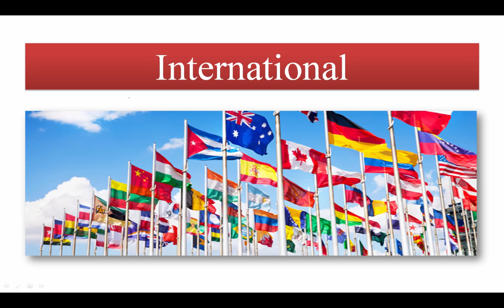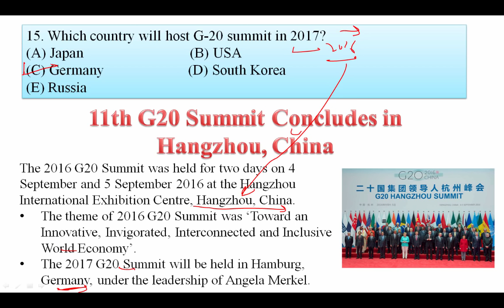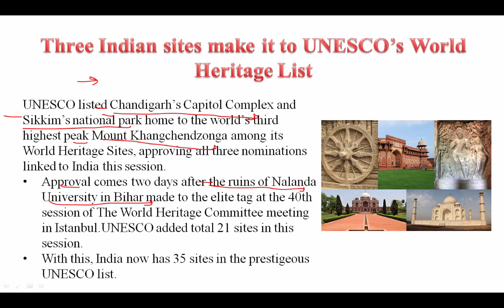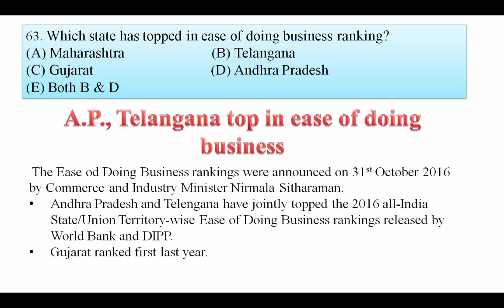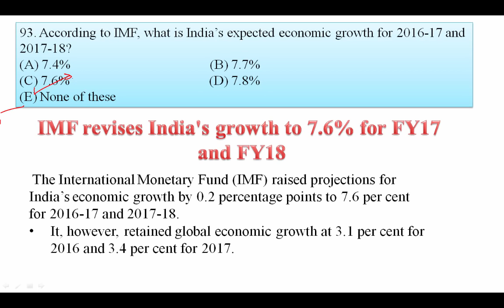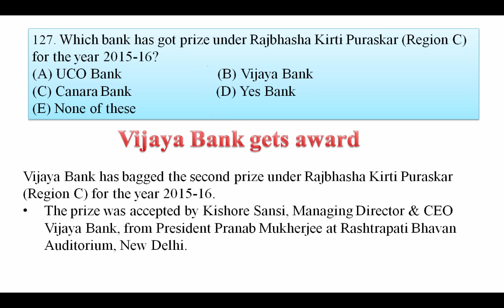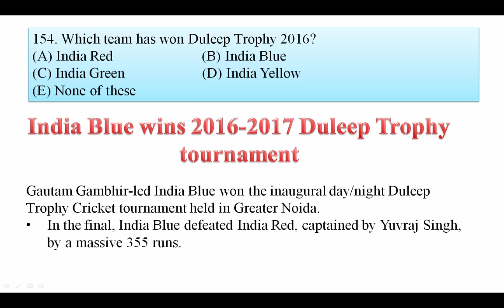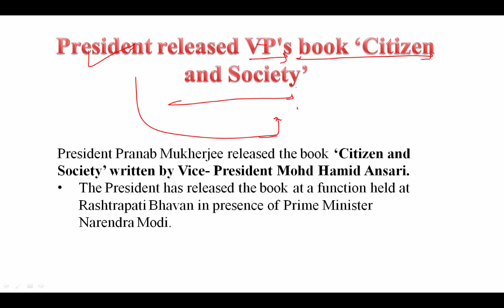IBPS PO Mains 2016 Current Affairs July to Nov 2016 - Complete 4 months Coverage in English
IBPS PO Mains 2016 Current Affairs including Oct 4th week, Nov 1st week 2nd-week current affairs for IBPS PO Clerk, SSC, banking, SBI clerk, IAS and all other competitive exams. This will definitely help you to attempt more and more current affairs questions in upcoming exams like SBI Clerk and many more. So watch current affairs 2016 October in English 3rd week video carefully.

Apart from above, WiFiStudy team also post daily/weekly quiz & capsules for current affairs, GK, English, Aptitude, Reasoning, Computer, Banking & Marketing along with topic wise tests & concepts so that you can easily prepare any topic here. The most important thing is that there is no charge for these stuff, it’s totally free of cost except some study packages (online test series / mock tests) which having many additional features. IBPS PO Mains 2016 Current Affairs for IBPS PO & IBPS Clerk 2016 Mains